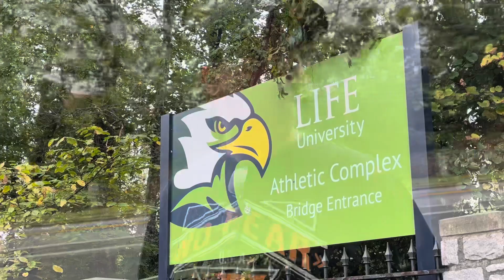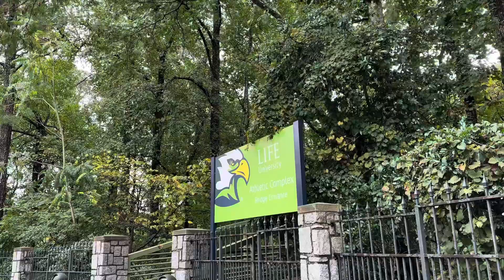We found a 19th century village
Deep in the middle of the  Life University campus we stumbled across a 19th century village.  We were surprised to see it since we never heard about it.